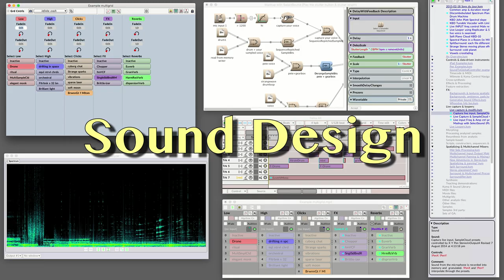Thomas Dimuzio - Kyma KISS 2018 | Presentation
Electronic musician Thomas Dimuzio shares how he uses Kyma to process his amazing Buchla 200E modular synth in live performance.

Under the Big Tree is Nick Peck's YouTube channel, focused on music and sound design equipment and techniques, composition, production and performance of music, modular synthesizers and electronic music in general, and tabletop board games.